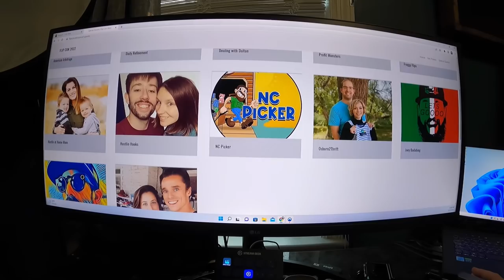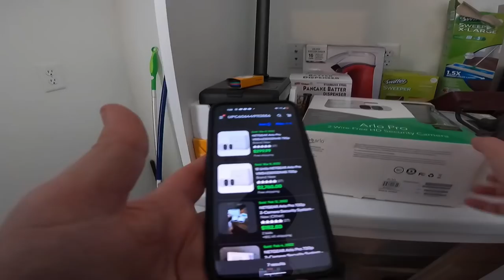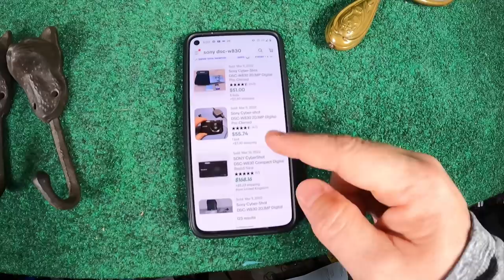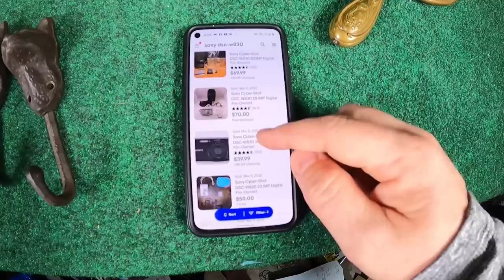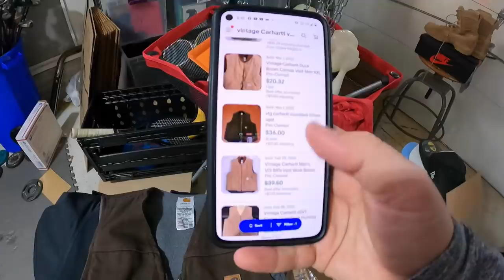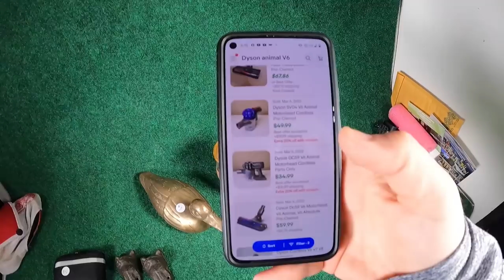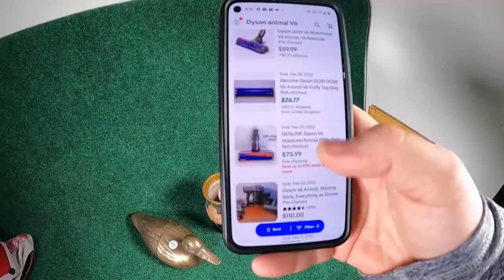Can You Actually Find Good Deals at Estate Sales?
Sign up for Whatnot and get $10 for free!

to get more info about Flip Con 2022!